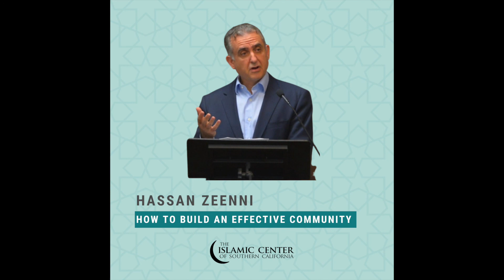Friday Khutba: Hassan Zeenni - How to Build an Effective Community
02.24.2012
ICSC, Friday Khutba, Hassan Zeenni, How to Build an Effective Community